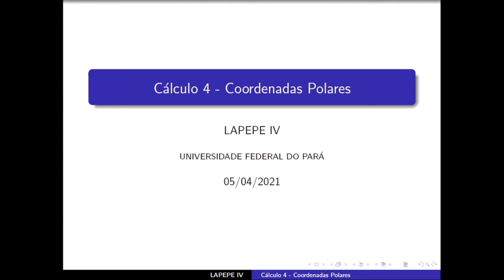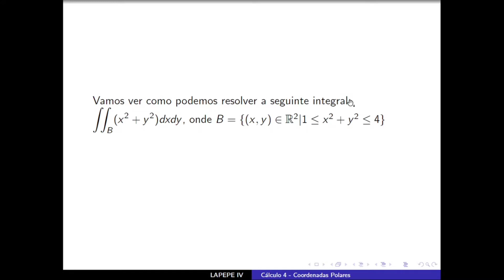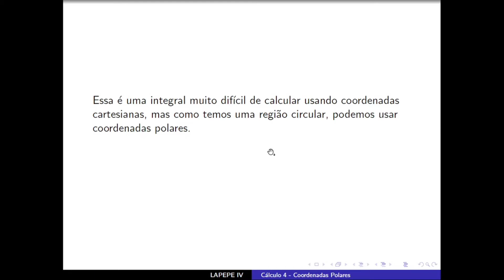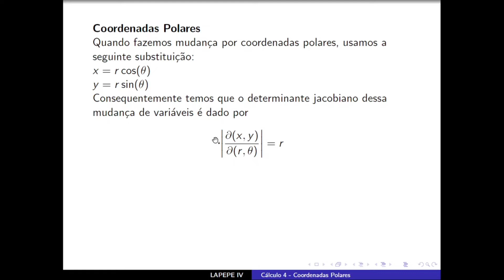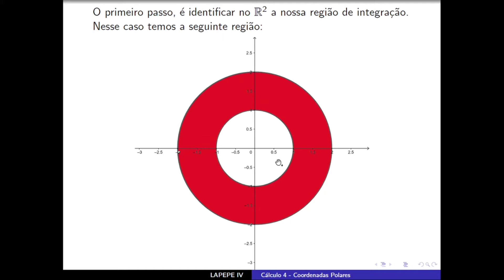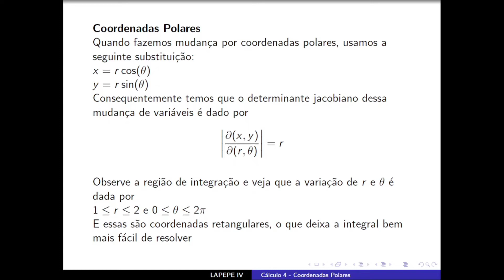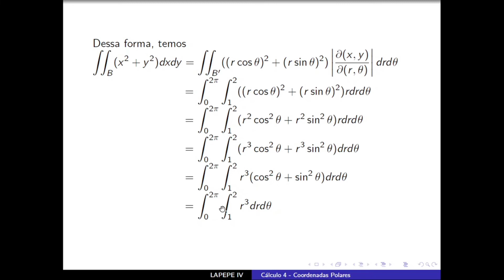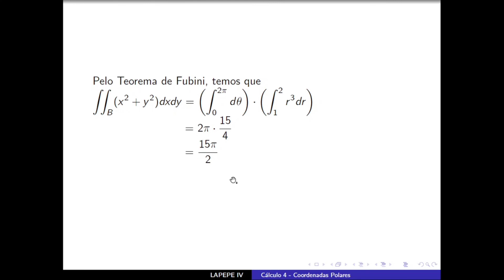LAPEPE IV: Coordenadas Polares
Este é um vídeo produzido pelo Laboratório de Cálculo do Instituto de Ciências Exatas e Naturais da UFPa, que tem como objetivo ajudar a entender melhor como usar o método da substituição em integrais.
Neste pequeno vídeo, mostramos com um exemplo como usar a substituição por coordenadas polares na integral dupla para transformar uma integral difícil em uma integral mais simples

Coordenadores: Prof Dr. João Rodrigues, Profª Dra. Amanda Suellen e Profª Dra. Tânia Begazo.

Bolsistas: José Leandro, Wallace Júnior, Felipe Quaresma e Rafael Barbosa